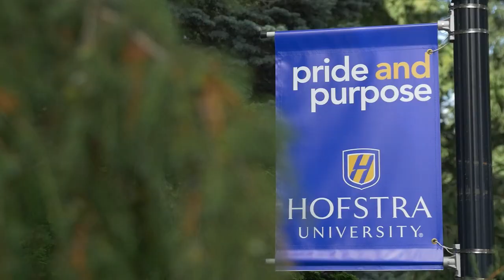IO Psychology Graduate Degree | Hofstra University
Want to apply psychology to solve real-world business challenges?

Hofstra University's Master's in Industrial/Organizational (I/O) Psychology equips you to understand human behavior in the workplace. Our program is designed for working professionals, with evening classes offered in Hempstead, NY.

Is Hofstra University's I/O Psychology MA program right for you?

Watch this video and take the next step toward a rewarding career!